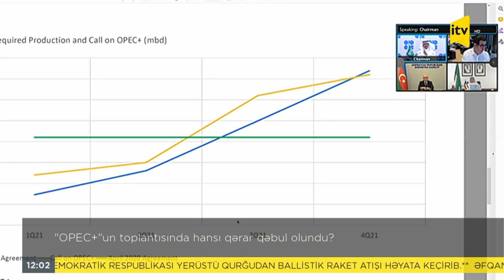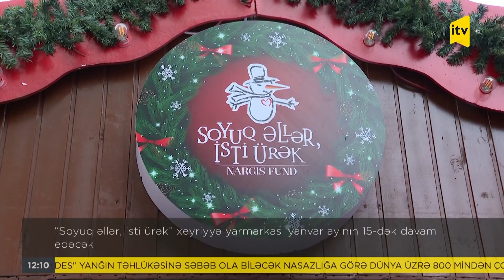İTV Xəbər - 05.01.2022 (12:00)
İTV Xəbər – 12:00

1. Müdafiə naziri Xüsusi Təyinatlı Qüvvələrin hərbi hissəsində olub

2. "OPEC+"un toplantısında hansı qərar qəbul olundu?

3. Rusiya-NATO görüşündə müzakirə ediləcək mövzular açıqlanıb

4. Almatı şəhərində iğtişaşlar zamanı 200-dən çox insan saxlanılıb, 95 polis əməkdaşı xəsarət alıb

5. Növbəti raket sınağı həyata keçirilib

6. Yüzdən çox COVID-19 xəstəsinin olduğu sərnişin gəmisi Romaya yan alıb

7. Qar çovğunu tələfata səbəb olub

8. Un və çörək istehsalçılarına xəbərdarlıq edilib

9. Piyadaların nəfəsini kəsən piyada keçidi

10. “Soyuq əllər, isti ürək” xeyriyyə yarmarkası yanvar ayının 15-dək davam edəcək

11. “Ulduz” filminin çəkildiyi bir əsrə yaxın yaşı olan çay plantasiyası